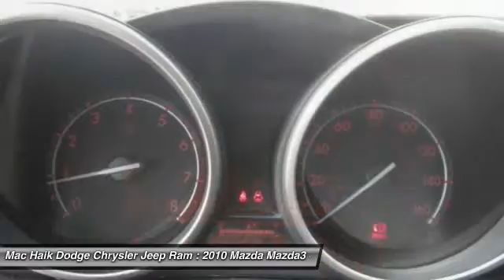2010 Mazda Mazda3 Temple TX 144089A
2010 Mazda Mazda3 s Sport - $9627

5255 I H 35 South

Don't miss this 2010 Mazda Mazda3. It's equipped with Automatic transmission and features a GRAY exterior. With 105440 miles, You'll want to take this 4dr car home. Make a great choice today.